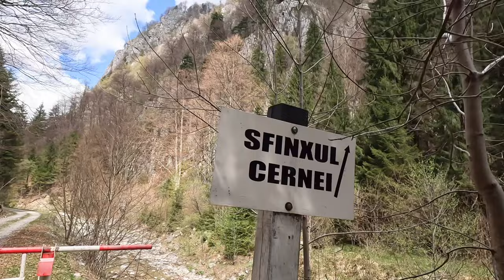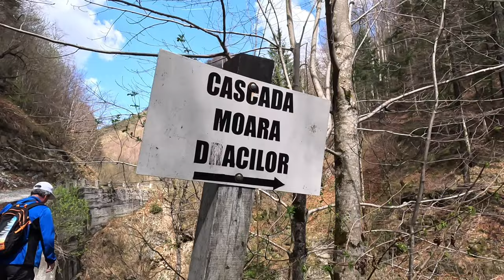În Sălbăticie: de la Cascada Moara Dracilor până la Piatra Încălecată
În această aventură, ne vom lăsa ghidați de sălbăticia naturii, explorând frumusețea nealterată a zonei Cerna, Vaideeni. Călătoria noastră începe cu frumoasele chei ale Cernei, ajungem la Cascada Moara Dracilor, o cascadă cu debite de apă variabile în funcție de anotimp. Curgerea apei are, aici, o anumită rezonanță și pare că se aud zgomote sinistre, din acest motiv a fost numită "Cascada Dracilor: Continuăm traseul, urmând cursul unui mic pârâiaș, printre stânci, prin sălbăticie și ajungem la un monument natural interesant, Piatra Încălecată. La întoarcere vizităm operele de artă sculptate în lemn, cu drujba, cu ocazia celor șapte ediții de festival ce au avut loc la Cerna, Vaideeni.
Râul Cerna izvorăște din Vârful Nedeia, un loc superb situat deasupra lacului Balota.
Este un traseu scurt și ușor de drumeție, în Munții Căpățânii, dar cu peisaje uimitoare.

⏱️⏱️CAPITOLE VIDEO⏱️⏱️
00:00 Intro
01:06 Traseu către Cascada Moara Dracilor
01:35 Cascada Moara Dracilor
02:16 Traseu nemarcat
06:49 Piatra Încălecată
07:07 Traseu de întoarcere
08:50 Sculpturi cu drujba
09:39 Mulțumim!